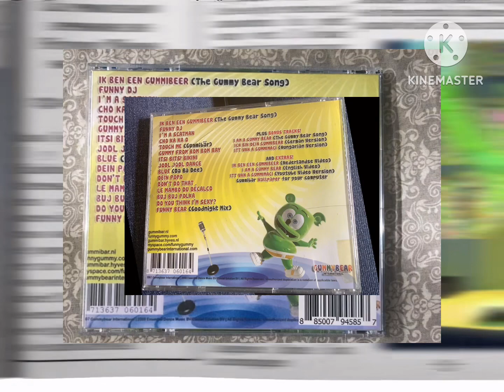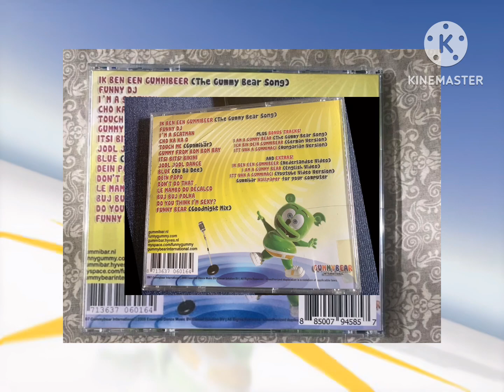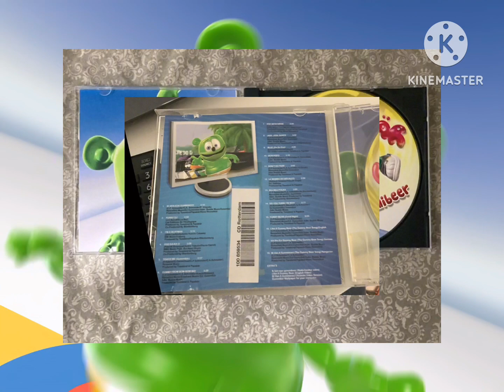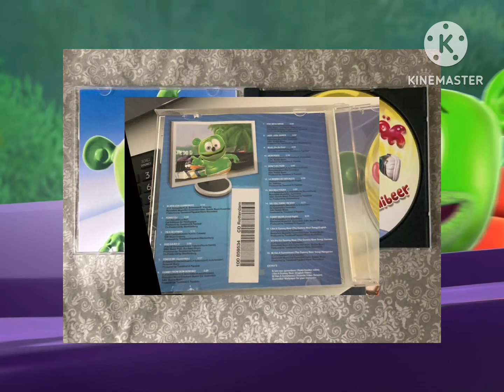why life is not